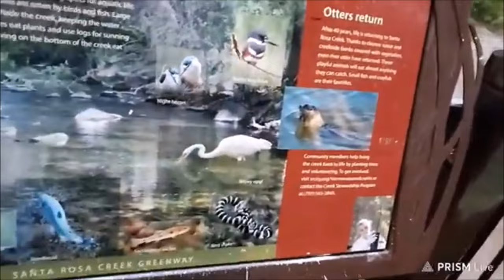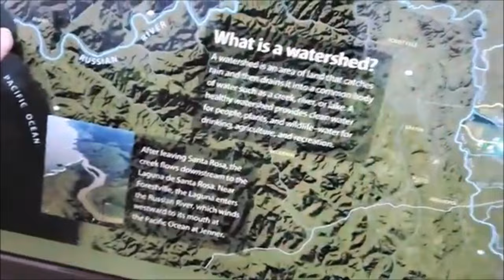Calm California Creek Turns Into Raging River...Santa Rosa, CA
Santa Rosa Creek is raging after a recent storm.